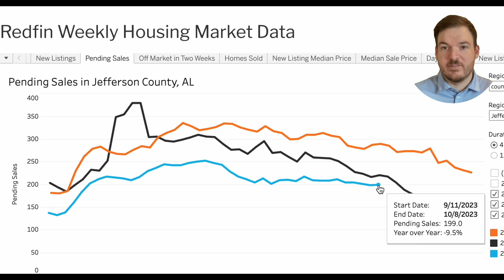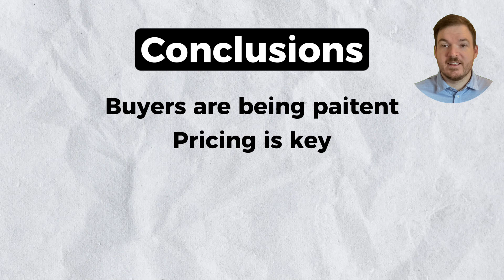Still a Sellers Market? Birmingham AL Real Estate Market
If you are looking to buy or sell in the Birmingham Alabama Area reach out below.

Kyle is a REALTOR® at Keller Williams Vestavia located in Hoover AL

🏆 FREE RESOURCES 🏆
Want to know the TOP 5 Buying Mistakes Hoover Alabama Home Buyers are Making RIGHT NOW?!

In this video we are covering the Real Estate Market Trends for Jefferson County.

irmingham, Alabama is one of the most popular destinations in Jefferson County. In this video, we'll provide you with a recap of the October 2023 real estate market in Birmingham.

From price trends to home trends, we'll provide you with the latest information about the Birmingham real estate market. This market update will help you stay ahead of the curve and make the most informed decisions when buying or selling property in Birmingham!